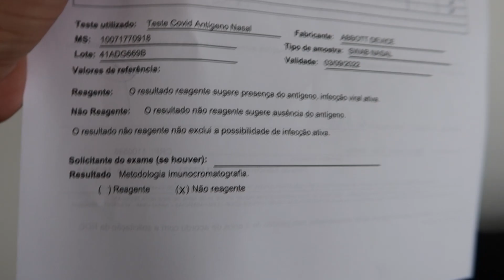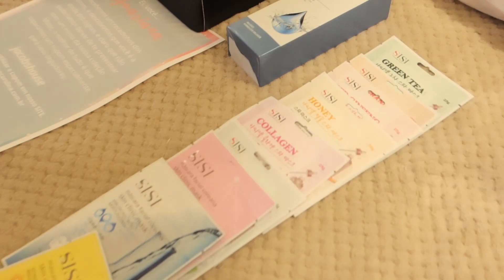Arrume-se comigo: Viagem e festas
PRODUTOS USADOS NOS COMENTARIOS